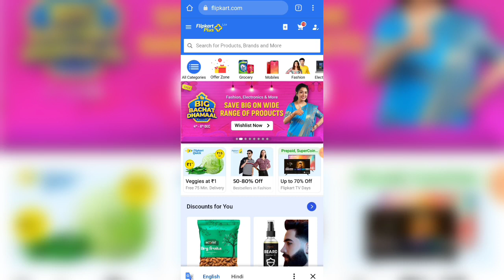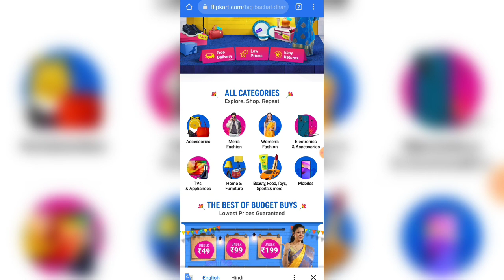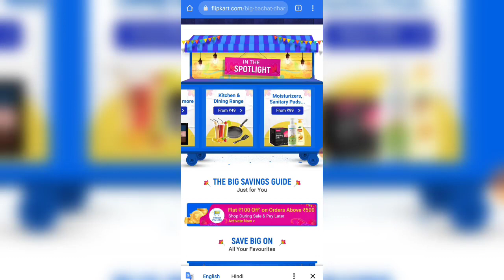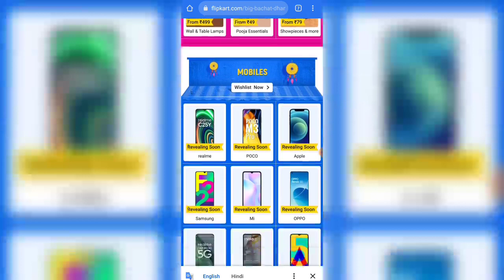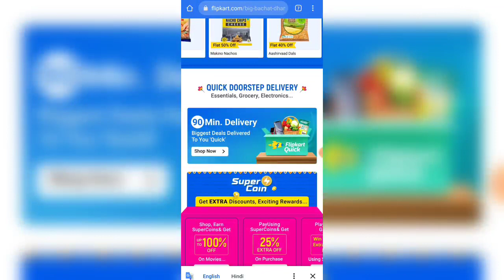Flipkart Big Bachat Sale 2021🔥| Flipkart New Sale Start😍| Flipkart 80% Discount Offer